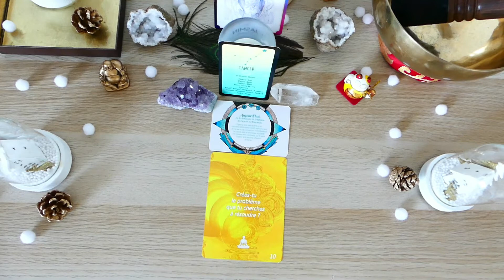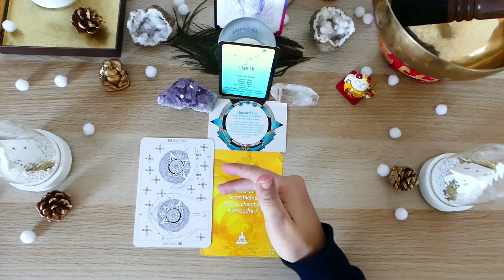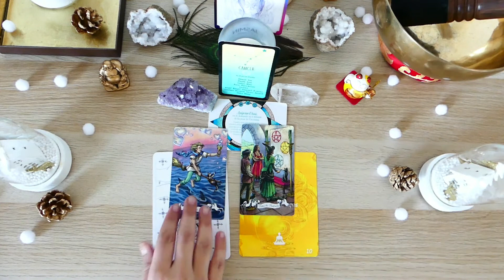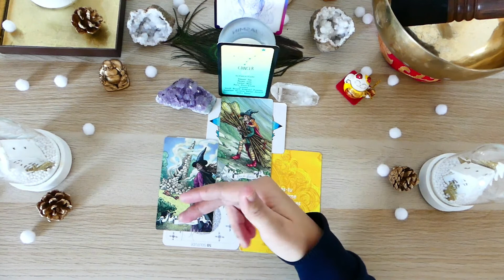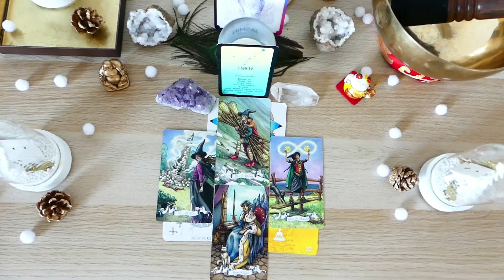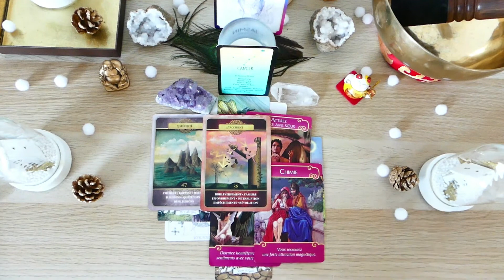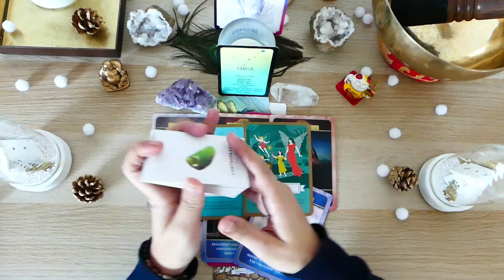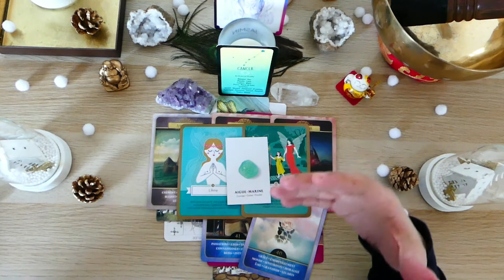CANCER JANVIER 2022 😇💖OSEZ DEMANDER DE L AIDE, SORTEZ DES ILLUSIONS ARRETEZ LES CONFLITS INUTILES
Hello à tous et bienvenue sur ma chaîne vidéo CANCER JANVIER 2022

Neela